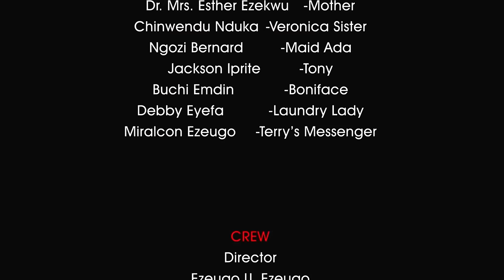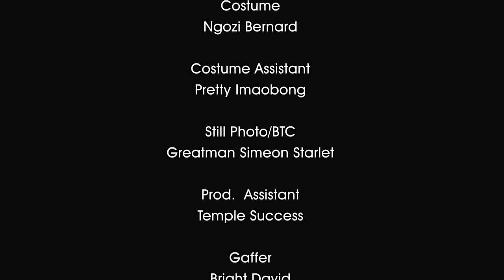A Place Called Love Full Movie(Maurice Sam/Sarian Martin Oruene)New 2024 Romantic Nigerian Movie